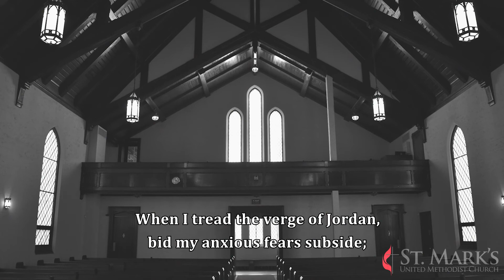Guide Me, O Thou Great Jehovah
John Hughes, 1907

William C. West, piano
Wesley Landry, baritone

St. Mark's United Methodist Church
600 Pecore